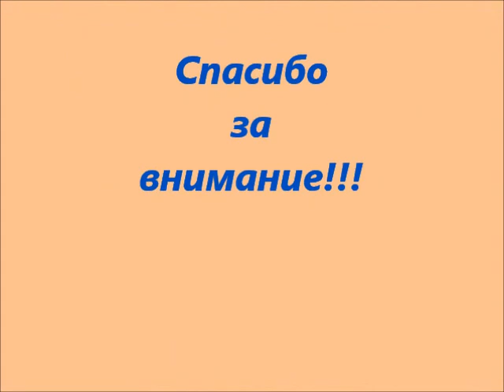Технология. 5-7 класс. Электрика (2020)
ГБОУ Школа №1998 "Лукоморье".
Видеоурок для 5-7 классов.
Учитель: Кузнецов С. А.